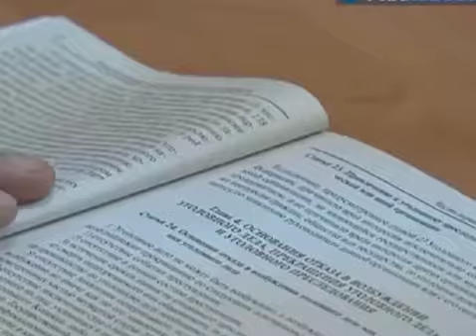Liana 04 n Yukos 1 10 iPhone